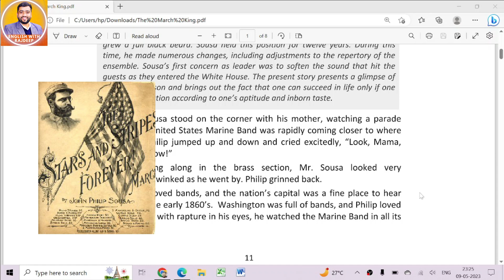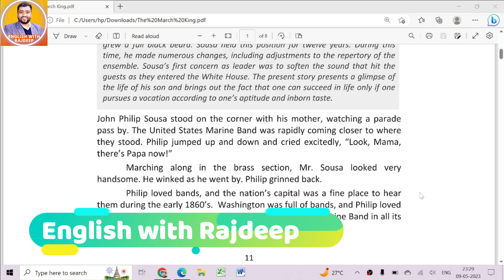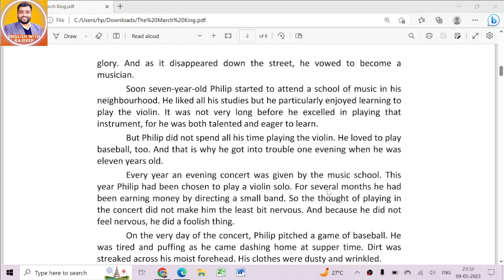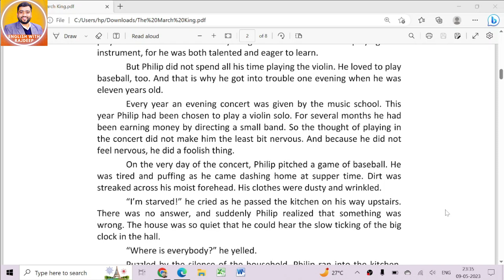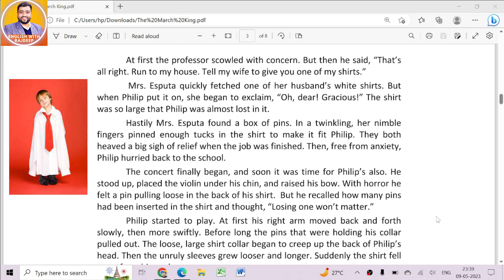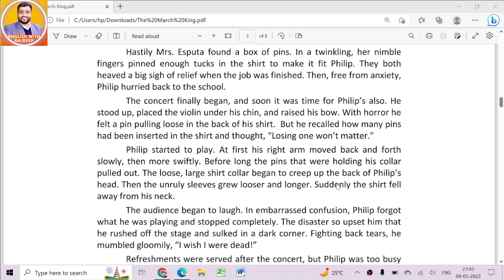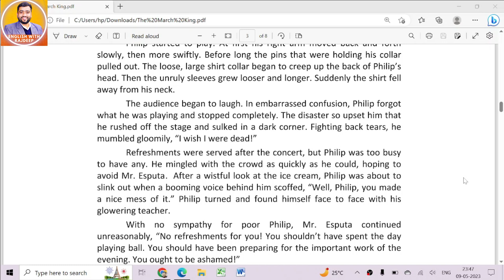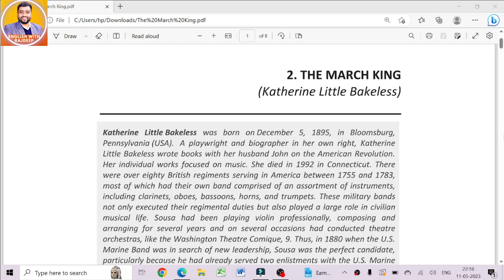The March King Lesson by Katherine Little Bakeless-Summary & Explanation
"The Life and Legacy of John Philip Sousa: America's March King"
"Marching to the Beat of His Own Drum: The Story of John Philip Sousa"
"The Man Behind the Music: Exploring the World of John Philip Sousa"
"From Military Bands to Broadway: The Influence of John Philip Sousa on American Music"
"The King of Patriotic Music: A Tribute to John Philip Sousa"
In this video, we delve into the fascinating life and lasting impact of John Philip Sousa, one of America's most iconic and influential composers. Born in 1854 in Washington D.C., Sousa was a gifted musician from an early age, eventually becoming a prominent conductor and bandmaster in the U.S. Marine Corps.
However, it was his talent for composing rousing and patriotic marches that made Sousa a household name. From "The Stars and Stripes Forever" to "Semper Fidelis," his music captured the spirit and energy of America in the late 19th and early 20th centuries, and continues to be celebrated to this day.
Through archival footage, interviews with music experts, and insights from historians, we explore how Sousa's compositions helped shape American culture and identity, from their use in military ceremonies to their popularity in parades and public events.
But Sousa's legacy goes beyond his famous marches. He was also a pioneer in music education, advocating for the importance of teaching music in schools and helping to establish the John Philip Sousa Foundation, which supports music education and performance worldwide.
Ultimately, "The Life and Legacy of John Philip Sousa: America's March King" is a tribute to a true American icon, whose music and vision continue to inspire and uplift people of all ages and backgrounds.